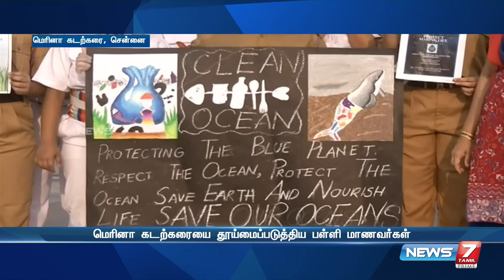மெரினா கடற்கரையை தூய்மைப்படுத்திய பள்ளி மாணவர்கள்